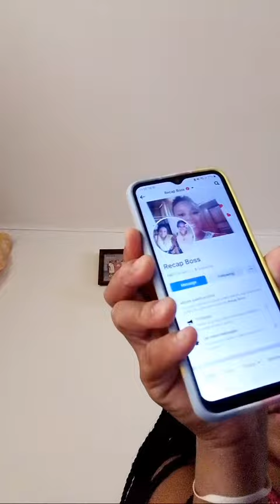Anna Give Nacculate Her Money@ Bag